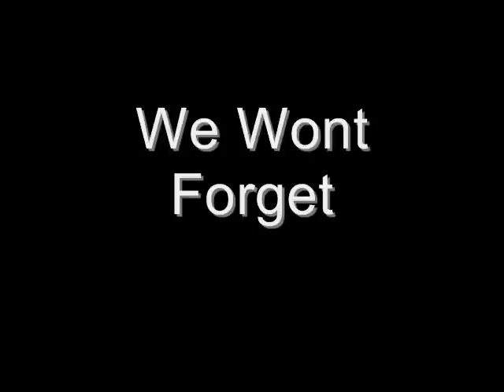Kid Karma - We Won't Forget (Katrina)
I took a trip down to new orleans to do some community service helping rebuild the city. Since you hardly hear about the disaster in the news these days, i assumed that the city was pretty much back in shape. When i got there i was pretty supprised to see how much work still has to be done. The 9th ward is still almost completely gone, filled with empty spaces of land where houses used to be. But I was also supprised to find how positive the attitude is in the city after such a disaster, everyone seems focused on a brighter future.